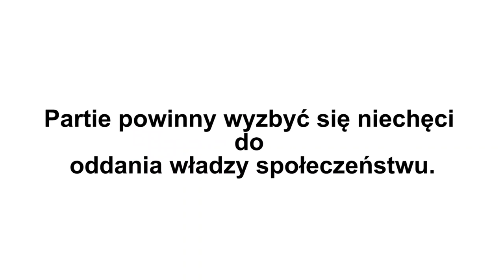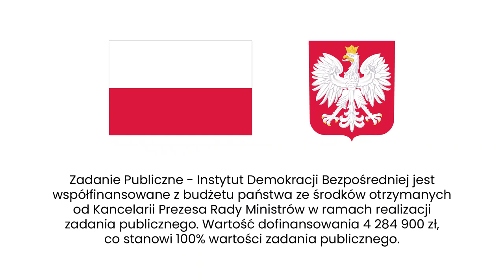Matyja: Partie powinny wyzbyć się niechęci do oddania władzy społeczeństwu.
Analizując postulaty obecne i minione partii politycznych, możemy zauważyć, że o demokracji bezpośredniej łatwiej mówi się, gdy nie jesteśmy przy władzy. Czy partie polityczne hamują demokrację bezpośrednią? O to Agata Kempa zapytała prof. Mirosława Matyję, koordynatora merytorycznego Instytutu Demokracji Bezpośredniej.